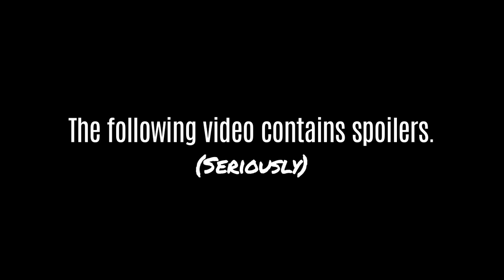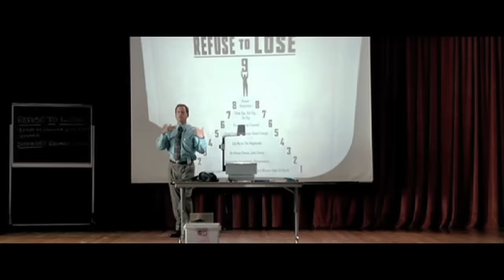Why Little Miss Sunshine is Special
CHANNEL ART:
Jess Campbell